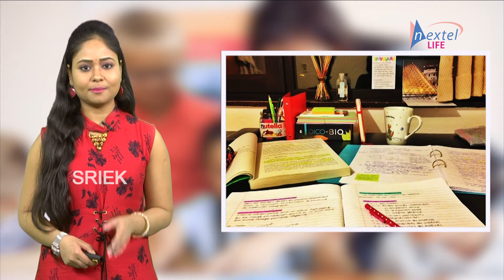Career Guide | Exam Fever | How To Overcome Exam Fear? | How to Overcome Exam Stress? | Nextel Life